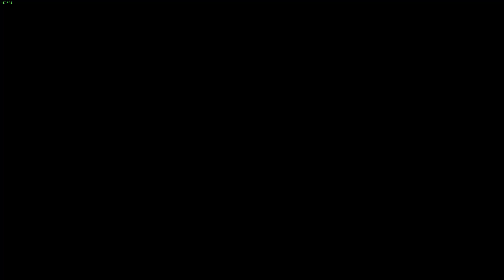Beating Heroes+6 S% with Starter Pistol Only - Roboquest Gameplay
Very fun challenge, though it took my some hours to beat it:)
Died to Uncle Jim in an earlier run